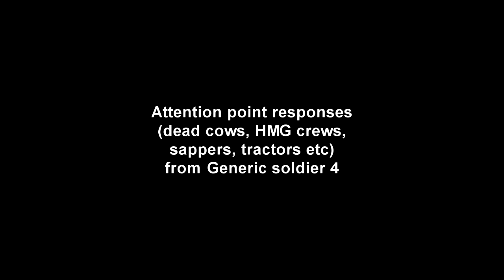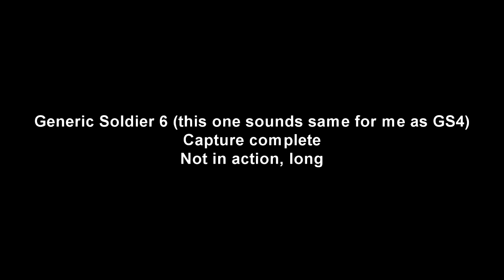Company of Heroes quotes - Generic soldier 4 responds on random attention points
dem jagdpanthers